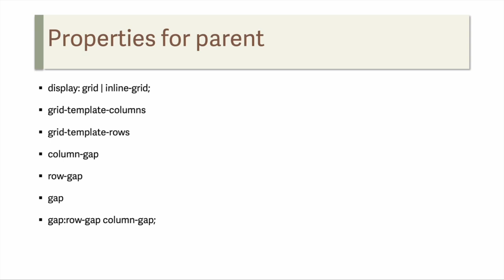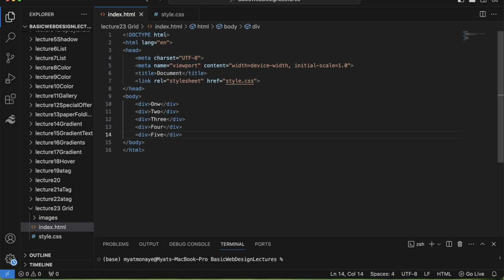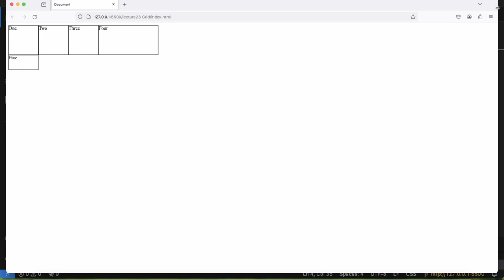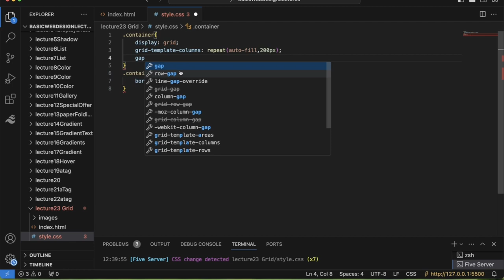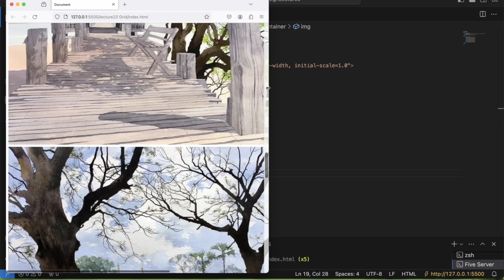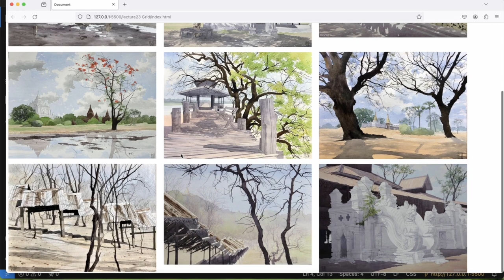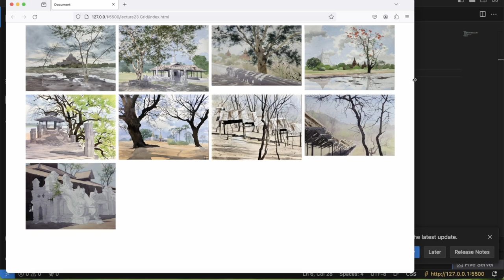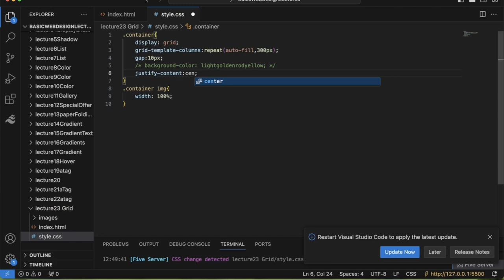Lecture 23 - Introduction to Grid